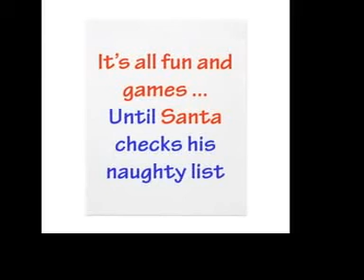An Atheist Christmas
I am an atheist, and yet I celebrate Christmas. In this video, I outline the secular aspects of Christmas, and assert that these non-religious qualities are shared by most of us at this time of year, religious or not. .